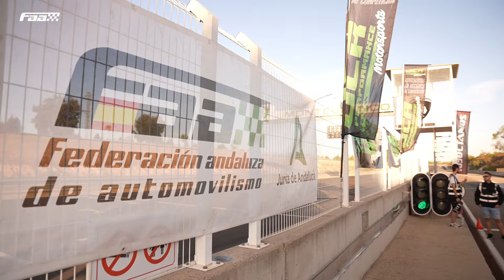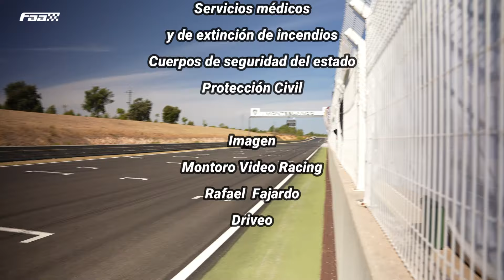FAATV III CRONO MOCLIN + 10º RT GRANADA + CAVA MONTEBLANCO 2024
Programa 207 dedicado al 3ª cronometrada de pueblos de Moclín, el resumen de los equipos andaluces en el 10ª rallye de tierra de Granada y la última prueba del CAVA celebrada en el circuito de Monteblanco